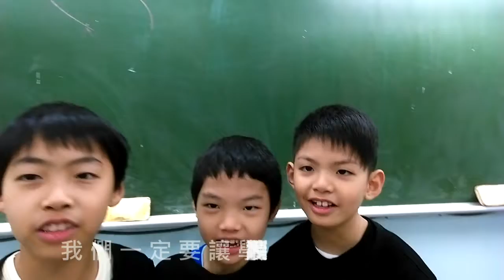CHI 2016179 - 校園冷知識